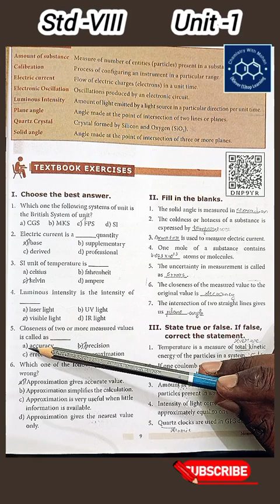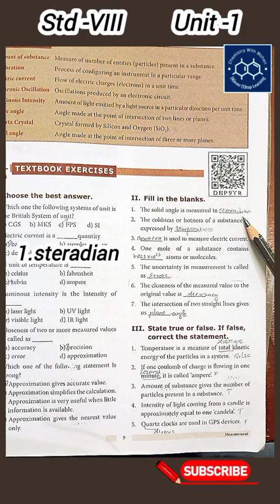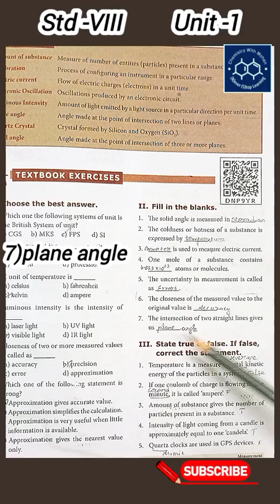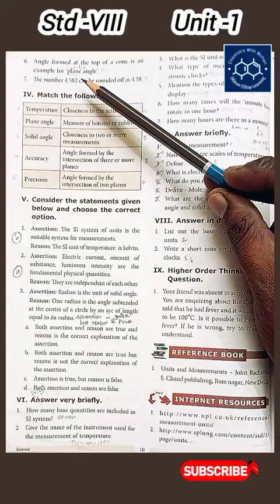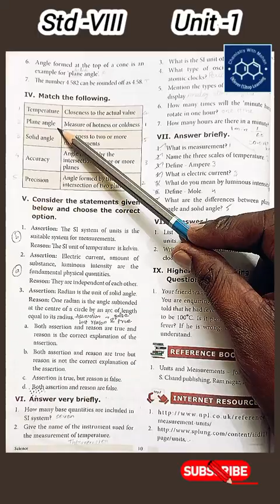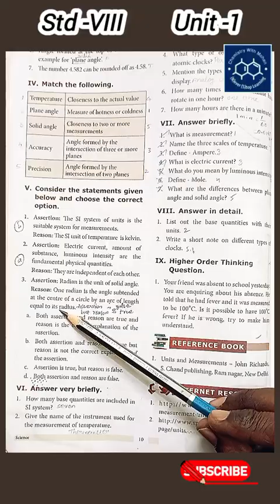8th Std - Science - Unit 1 - Measurement | Question and Answers Marked in Book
8th Science - Unit - 1 - Measurement - Book back Excercise with Answers @chemistrywithmohan9293